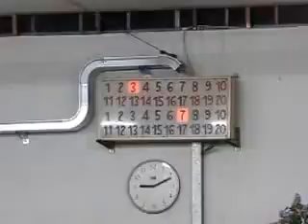07V 04R MVI 3281